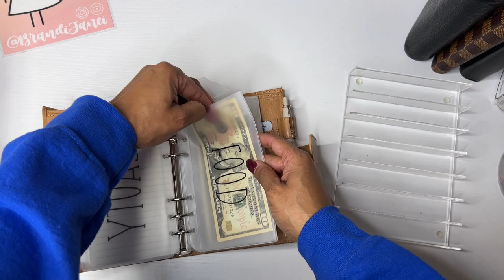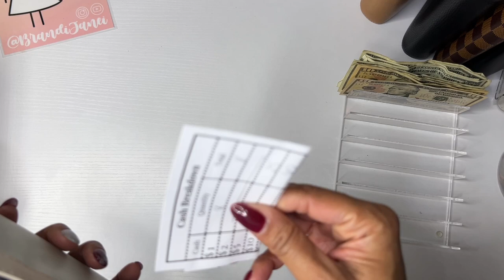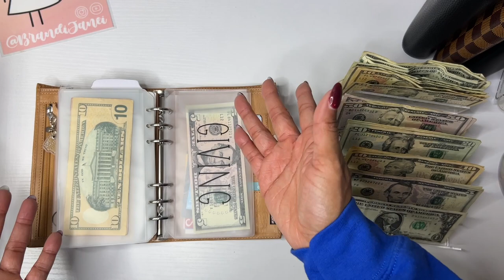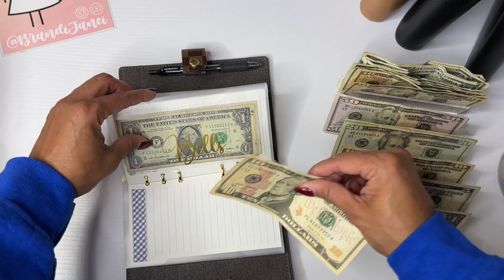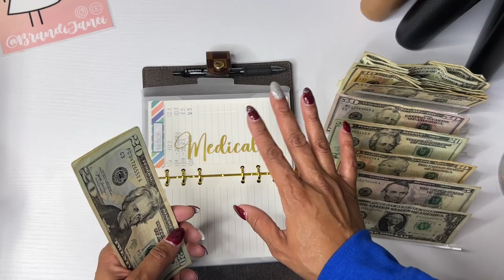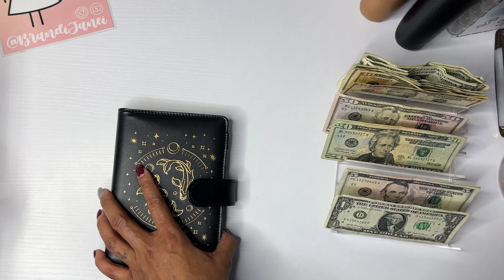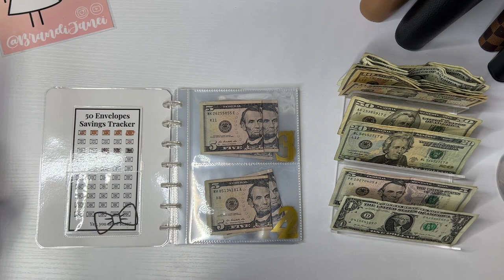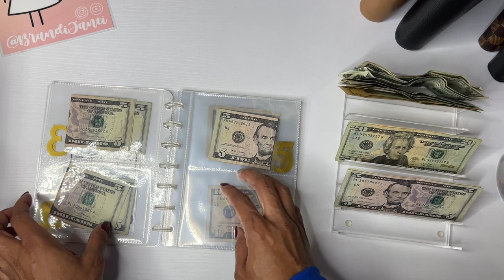Cash Envelope Stuffing | February Paycheck 1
Thank for visiting my channel today! I hope that you enjoy this cash envelope stuffing video. I am working towards my savings goals as well as becoming closer to being debt free. I'd love for you to join me on the journey to financial freedom.

msha.ke/brandijanei